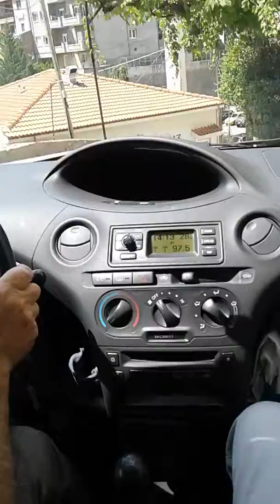Οδός Ψαρών (Fish Street), Karpenisi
The intrepid driver: Thanasis Kakouras